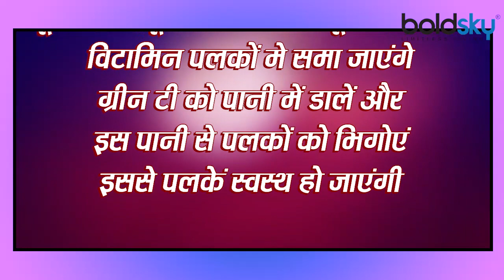लंबी और घनी Eyelashes के लिए अपनाएं ये घरेलू उपाय । Home Remedies For Beautiful Eyelashes। Boldsky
Eyes are the most beautiful part of your face and the beauty of these eyes adds four moons of thick and long eyelashes. Beautiful eyelids easily attract everyone and you.

आपके चेहरे का सबसे खूबसूरत हिस्सा होती हैं आंखे और इन आंखों की खूबसूरती में चार चांद लगाती हैं घनी और लंबी पलकें. सुंदर पलकें हर किसी को आसानी से आपकी और आकर्षित कर लेती हैं.